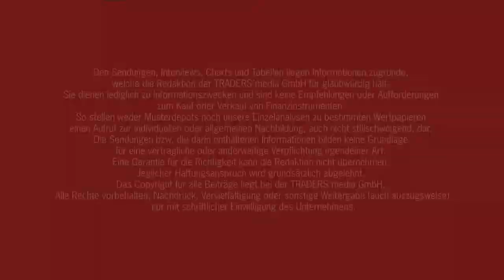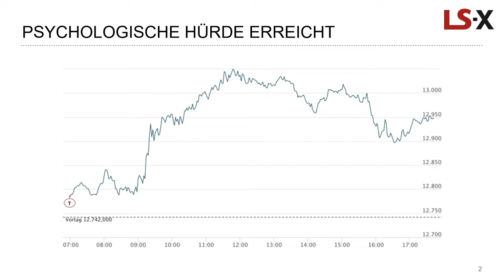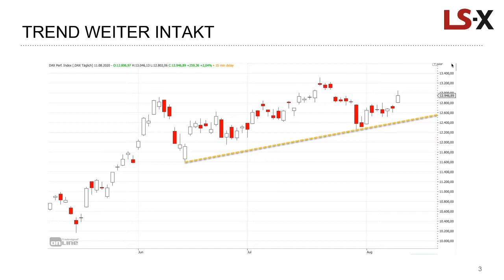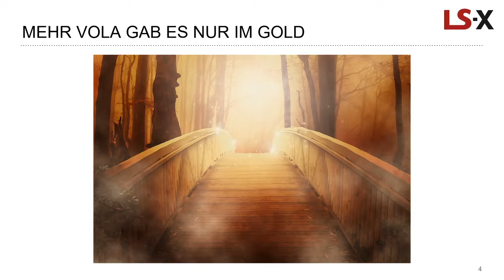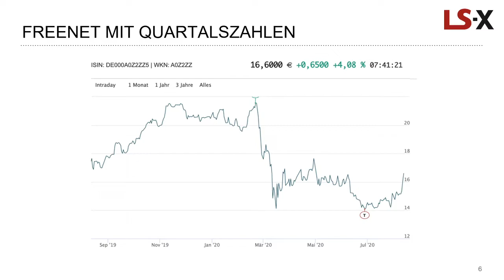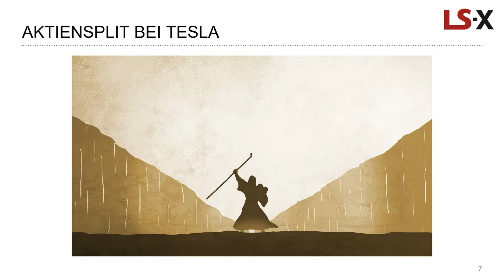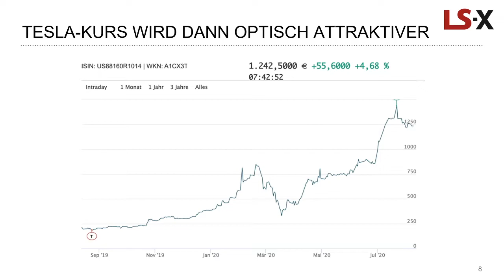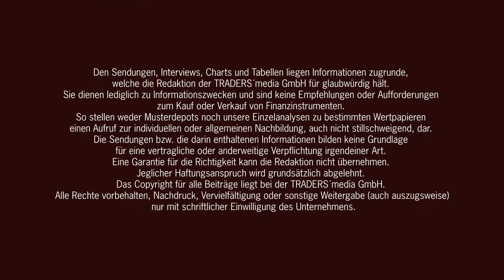DAX nach der 13.000, Gold mit starker Korrektur, Aktiensplit bei Tesla und Zahlen von Freenet 12.08.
Im Marktgespräch vom 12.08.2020 schauen wir auf die Tendenz des DAX nach der gestrigen Berührung bei 13.000 Punkten. Vorbörslich sieht dies leicht schwächer aus.

Eine Rolle spielt auch der Goldpreis, der historisch stark verlor. Nur eine Korrektur?

Gewinner sind die Aktien von Tesla nach der Ankündigung eines Aktiensplits. Zudem schauen wir auf die Quartalszahlen von Freenet und der News von Moderna, welche ein weiteres Paket an Impfstoffen verkauft hat.

Kommen Sie gut informiert mit TRADERS´ media GmbH und der LS Exchange in den neuen Handelstag.